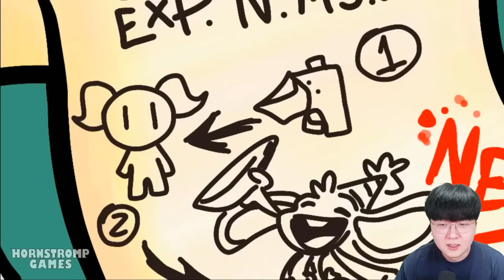만약에 핵사기 그랩팩이 있다면? 뭐 갖고 싶으세요? ㅋㅋㅋ- 꿀만리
편집 : 크로노

1. 빠놀이(등수놀이) X
2. 욕설 X
3. 상대방 까내리기. 기분 상하게 하는 말들 X
4. 친목질 X - ex) 댓글로 서로 대화, 개인정보 및 신상 물어보기 등등